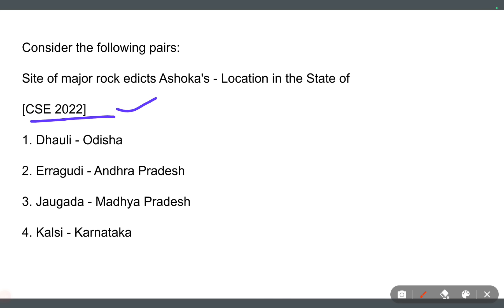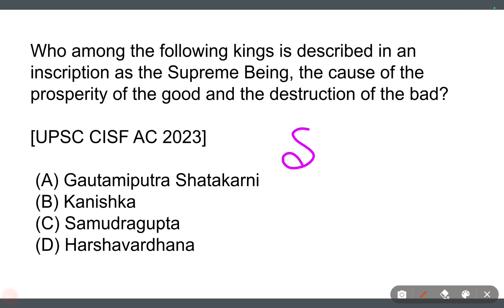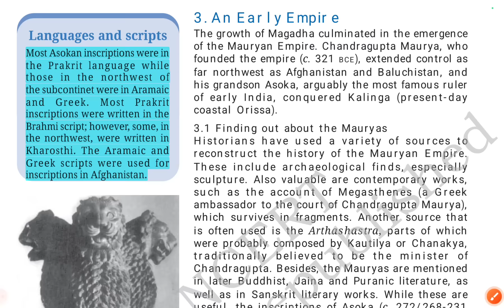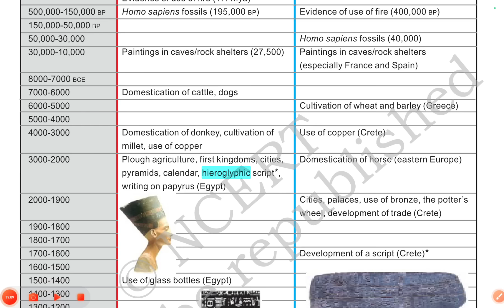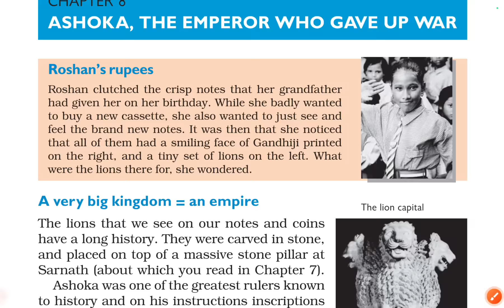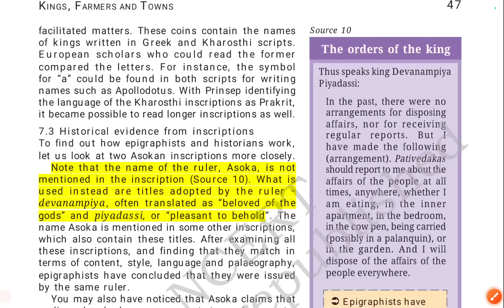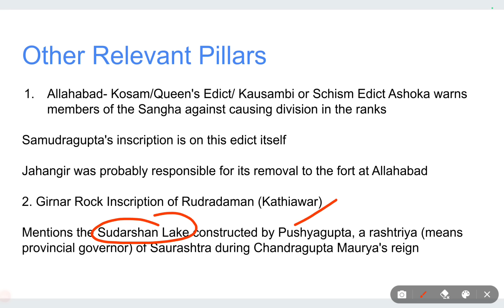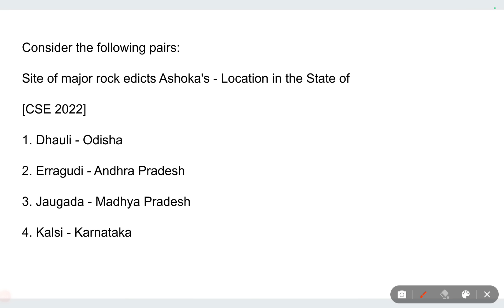*EXPECT* a question on UPSC 2024 | Inscriptions and Rock edicts | 70+ UPSC PYQs